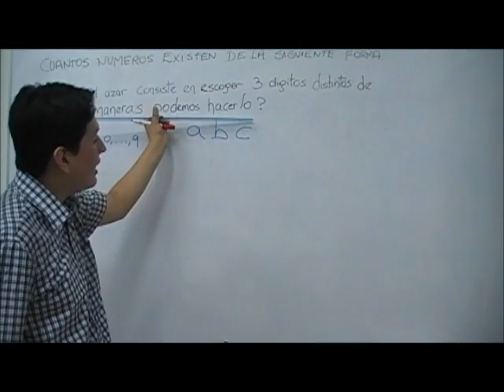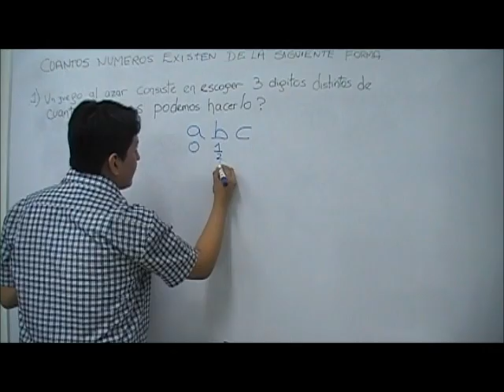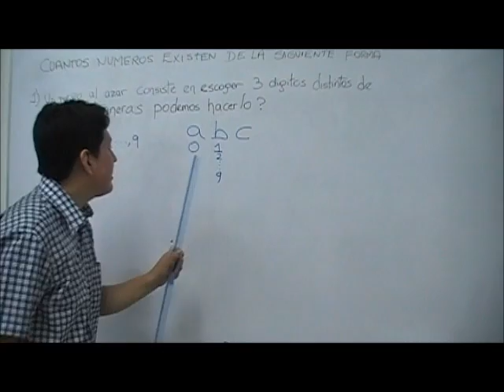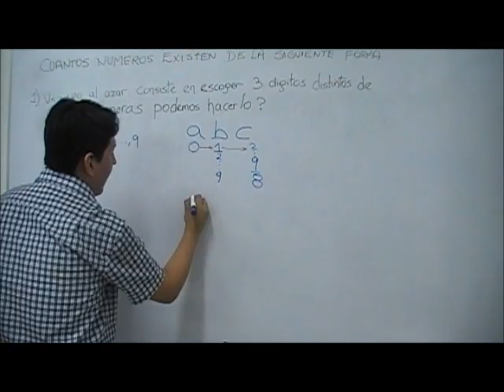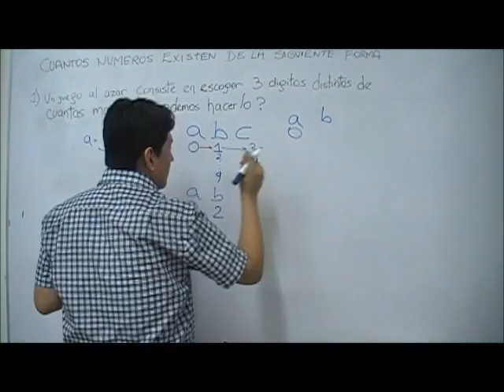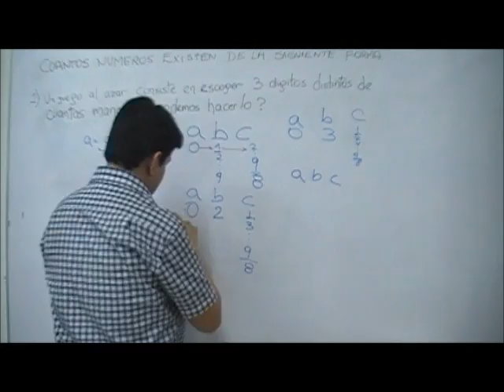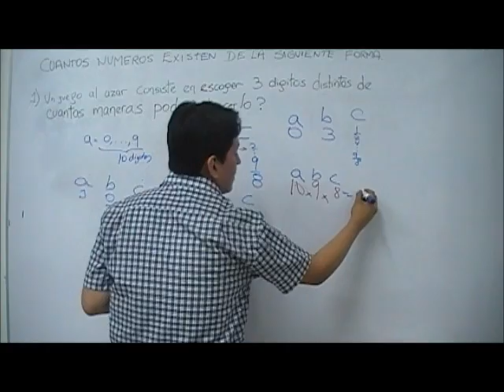Cuantos números existen de la siguiente forma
Para más ejercicios resueltos de aritmética y otros temas en matemática, ingresa totalmente gratis a los siguientes enlaces: